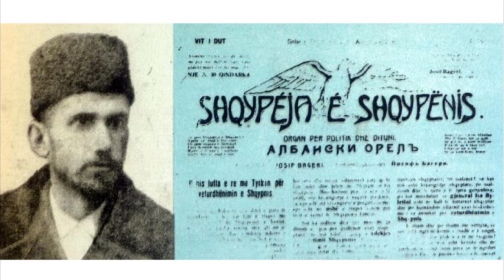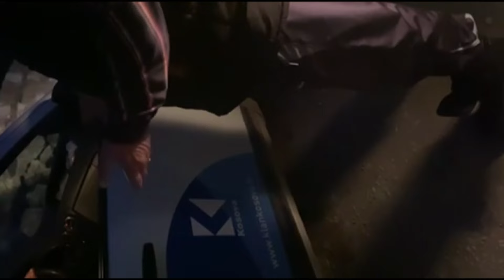Nuk pranojnë se e kanë kushëri, atdhetarin e çështjes kombëtare shqiptare, Josif Bagerin.